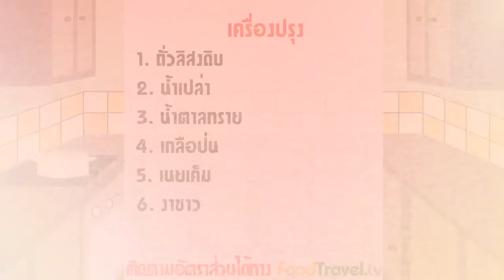ถั่วกรอบแก้ว (ถั่วลิสงเคลือบน้ำตาล)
เมื่อพูดถึงของว่างทานเล่นได้ไม่มีเบื่อ หลายคนนึกถึงขนมขบเคี้ยวหลากชนิด ไม่ว่าจะเป็นของทอด ของอบต่างๆ มันฝรั่งทอดชนิดต่างๆเป็นต้น มีของว่างหนึ่งชนิดที่ผู้สาธิตนำมาเสนอ เรียกว่า ถั่วกรอบแก้ว (ถั่วลิสงเคลือบน้ำตาล) รับประทานได้ทุกเมื่อ ไม่มีเบื่อ กรรมวิธีขั้นตอนการทำไม่ยุ่งยาก

วัตถุดิบถั่วกรอบแก้ว (ถั่วลิสงเคลือบน้ำตาล)

ระยะเวลาที่ใช้ในการประกอบใช้เวลาประมาณ 45 นาที
ปริมาณถั่วกรอบแก้วที่ได้ ขึ้นอยู่กับน้ำหนักของส่วนผสมทั้งหมด

1. ถั่วลิสงคัดเมล็ด 250 กรัม
2. น้ำตาลทราย 1 1/2 ถ้วย
3. น้ำเปล่า 1 1/2 ถ้วย
4. เกลือป่น 1 ช้อนชา
5. เนยเค็ม 2 ช้อนโต๊ะ
6. งาขาวคั่ว 1 ช้อนโต๊ะ
(ถ้าชอบหวานมากหรือน้อย สามารถเพิ่มหรือลดน้ำตาลได้)

กระทะ

วิธีทำถั่วกรอบแก้ว (ถั่วลิสงเคลือบน้ำตาล)

1. ล้างถั่วให้สะอาด คัดเมล็ดที่ดีเอาไว้ใช้แล้วผึ่งไว้
2. ละลายน้ำตาลกับน้ำตั้งไฟ ใส่เกลือป่น คนพอละลายนำไปกรอง ยกขึ้นตั้งไฟใหม่อีกครั้ง ใช้ไฟอ่อน ใส่ถั่วที่เตรียมไว้ลงไป เคี่ยวจนน้ำตาลงวด แห้งอย่าไหม้
3. คั่วจนถั่วแห้งดีและกรอบ ตั้งต่อไปจนน้ำตาลเริ่มกลายเป็นสีน้ำตาลไหม้อ่อนๆ จับเกาะที่ถั่วทั่วจนหมด ใส่เนยคนให้ทั่ว โรยงาคนให้ทั่วอีกครั้ง ตักใส่ถาดเกลี่ยให้ทั่ว เพื่อกระจายความร้อนออก เมื่อเย็น เก็บใส่ภาชนะที่ปิดสนิท